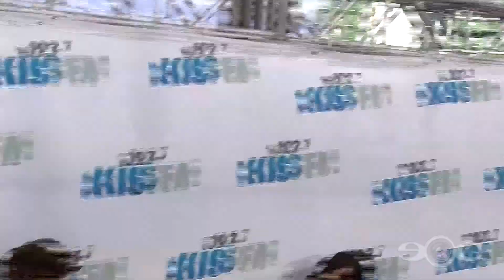Eye On Celebrity Episode 153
Chris Brown is facing some real jail time for his alleged D.C. assault, Justin Bieber didn't have a good time in Miami after being denied entry to 3 CLUBS, Snooki learned a valuable lession from Justin Bieber and Andrew Dice Clay is filing for divorce. Check it out on today's episode!